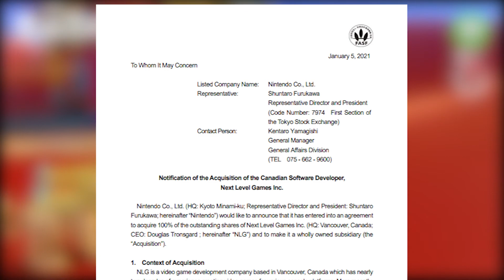What Nintendo buying Next Level Games REALLY means for us!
Nintendo & Next Level Games are out here making big boy moves for 2021!

Nintendo recently bought (acquired) Canadian Video Game Development Company Next Level Games. This company for about 20 years has developed games for Nintendo starting with Super Mario Strikers on the Gamecube up to now the critically acclaimed Luigi's Mansion 3 for Nintendo Switch. It's about damn time Nintendo started buying studios and not letting them phase and die out like they did Alpha Dream. This means so much for not only Nintendo and the industry but us the consumer!